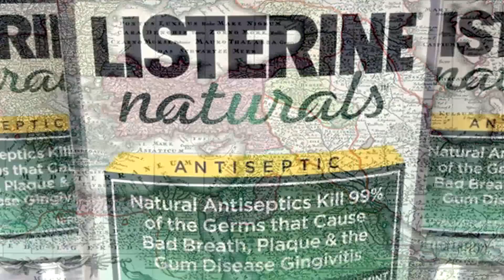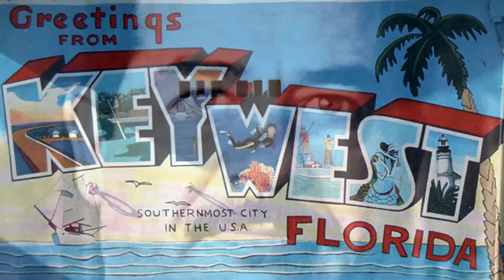25 Things You Won’t Believe Actually Happened In History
Did you know that the ancient Romans used urine as mouth wash? These are 25 things you won’t believe actually happened in history!

Preview:
During the middle ages dentures were made of teeth pulled from the mouths of dead soldiers
When he lost his leg Mexican General Santa Anna held a state funeral for it
When one of his concubines slept with someone else, Ibrahim I of the Ottoman Empire had all 300 of his concubines drowned
In Ancient Rome they didn't use Listerine, they used human urine
During an Aztec temple dedication in 1487 over 20,000 people were killed
In Ancient Egypt servants were covered in honey to keep flies away from pharaoh
Before the 19th century animals were often put on trial
If a Japanese Samurai lost a battle or was capture he would disembowel himself. This was known as seppuku
Peter the Great had his wife's lover executed and then made her keep his head in her room, preserved in a jug of alcohol.
And more...